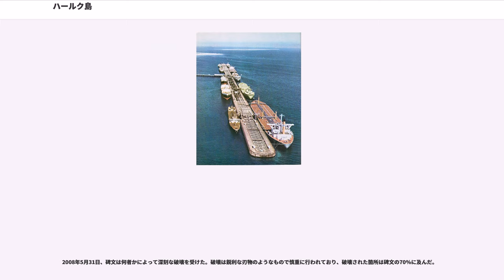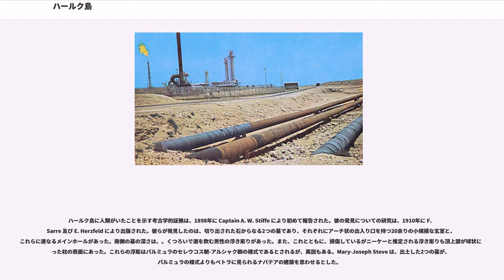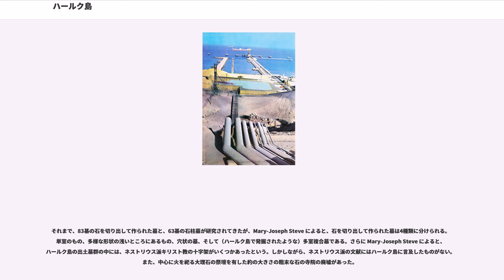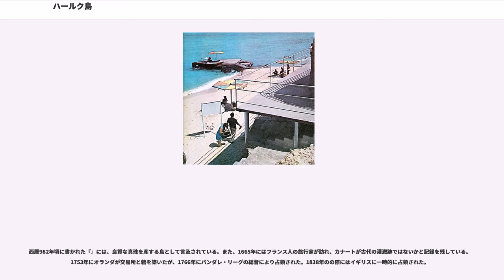ハールク島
イラン・イラク戦争

ハールク島(, )は、ペルシャ湾に浮かぶイラン・イスラム共和国領の島。""と綴る場合もあり、この場合、ハールグ島（）と呼ぶ。また日本では英語の綴りからカーグ島とも呼ばれる。イランの沖25キロメートルにあり、ホルムズ海峡からは北西に483キロメートルの位置にある。隣接する沿岸のブーシェフル州の行政下に置かれている。1986年に完成した世界最大級の石油輸出用の港があるが、イラン・イラク戦争中に爆撃を受けて大きな被害を受けた。被害の復旧は進んでいない。かつては良質な天然真珠を産する島として、アラビア語の地誌に記載されていた。

ブーシェフルの北西約57キロメートル、対岸のバンダレ・リーグからは約35キロメートルの位置にあるペルシャ湾に浮かぶサンゴ礁で囲まれた島。厳密には大小の2島からなる。気候は雨季と乾季があり、乾季には非常に暑くなる。乾季は3月に始まり約8か月間続く。気温は季節に応じて6℃から46℃まで上下する。雨季の平均気温は17℃だが、乾季は32-36℃になる。雨季に入るときに涼しい風が吹く。2つの島のうち、大きい方のハールク島は南北8キロメートル、東西4キロメートル程の広さ。平均海抜3メートル。なだらかな島で、平均勾配が10°から15°の間である。「物見山」という名前の付いた島の最高点は海抜87メートル。かつて昔はここに灯台があった。他に島の北部に"（かんむり山）"と南部に"（兵隊山）"などがある。小さい方の島の名は「ハールグ（）」であり、昔からここに住む住民の呼び名である。なお、地元の人たちはスンニ派である。
1920年代まで、天然真珠は高値で取引されていたが、1929年の世界大恐慌により真珠の需要が消し飛んだ。さらに、（ペルシア湾の真珠産業にとっては）折悪しく日本で真珠の養殖が成功し、1920年代から御木本幸吉らによる養殖真珠の量産が本格化する。1920年代末にはニューヨークやパリといった真珠の大消費地に日本産養殖真珠を販売する店が出店されるにいたり、ハールク島を含むペルシア湾の真珠漁は壊滅した。天然真珠漁に代わって有望な産業として台頭したのが石油の輸出・積み出し港湾としての役割である。

1956年に、からパイプラインで引き込んだ石油を貯蔵するための施設の建設が始まった。1959年に完成した原油貯蔵施設の運用開始。1970年代半ばには大規模な石油ターミナル3つと天然ガスターミナル1つを有し、50万トンまでの大きさのタンカーがターミナルを利用できるようになった。その結果、ハールク島はイラン製石油の主要ターミナルとして、また世界最大級の設備を擁することとなり、1980年代までイラン製石油の90%を取り扱った。しかしながら、1980年から1988年にかけてのイラン・イラク戦争でイラク空軍により2800回以上に及ぶ空爆を受け、1986年の秋にはほとんどすべてのターミナル施設が破壊され、使用不能になった。1988年の終戦後も復旧は遅々として進まなかった。なお、戦争中にハールク島に係留されていた船が損傷を受けたことに関連して、イギリスの契約法に関する判例"The Kanchenjunga" [1990] 1 Lloyd's Rep 391 が出た。

2009年に、イランは9億5000万バレルの原油を南ハールク石油ターミナルから輸出又は取引した。2012年のイランの原油の約98%の取り扱いがハールク石油ターミナルで行われた。
後述のようにかつてはヘレニズム時代の墳墓跡がハールク島最古の人類居住の痕跡と考えられていたが、2007年11月14日「楔形文字で記された古代ペルシア語の碑文が発見された」と報道された。碑文はハカーマニシュ朝のものであり、サンゴ石にが刻まれていた。ハカーマニシュ朝の碑文は通常、きれいに揃っているが、この碑文は不規則に並んだ5行の文でできていた。

イラン系メディアによる発見の報道に対して、他のペルシア湾岸諸国の報道メディアは、碑文が偽造されたものではないかと疑った。

碑文は考古学者のが調査し、その様子はイラン国営メディアがドキュメンタリー番組で放映した。

2008年5月31日、碑文は何者かによって深刻な破壊を受けた。破壊は鋭利な刃物のようなもので慎重に行われており、破壊された箇所は碑文の70％に及んだ。

ハールク島に人類がいたことを示す考古学的証拠は、1898年に Captain A. W. Stiffe により...